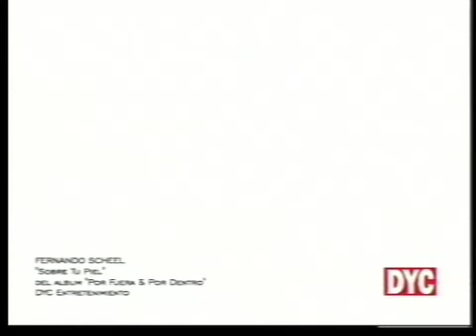Sobre tu piel - Fernando Scheel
Canción incluida en el CD de Fernando Scheel Por fuera y por dentro editado en 1995. El video fue dirigido y relizado por Pepe Luarca. Este video llegó al top 10 en Tele Hit en ese mismo año.